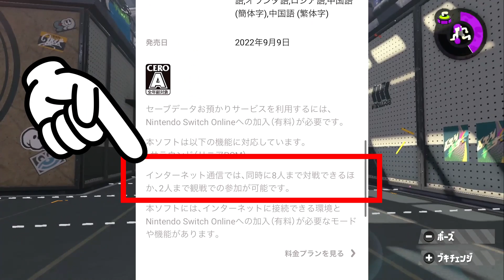スプラ3にまさかの観戦モードが実装！？【スプラトゥーン3】 スプラ小ネタ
ジョシリョ区駅完全攻略動画！